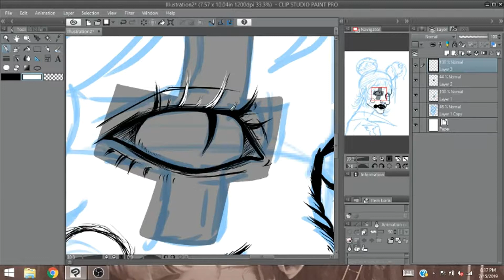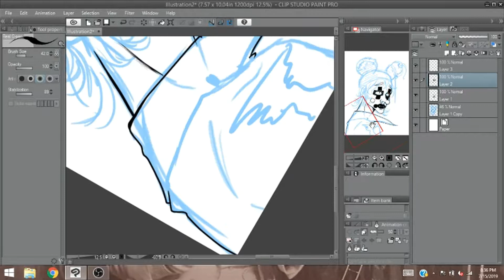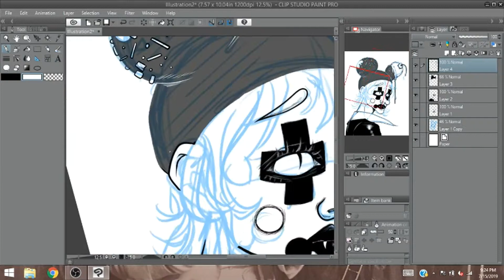Cirice speedpaint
I wanted to get back in the groove of drawing again since it's been difficult to balance it out with working full time. So I decided to redraw a character of mines that I created two years ago. I hope that you'll enjoy this as much as I do~